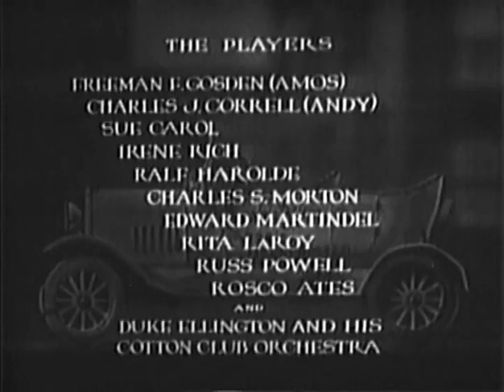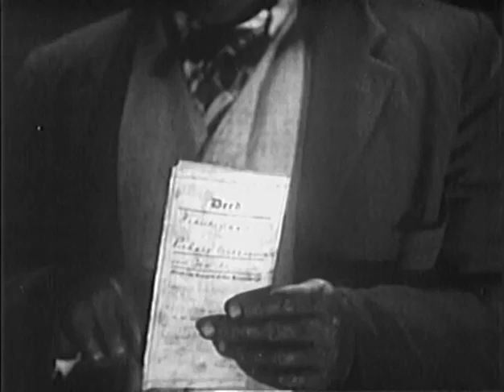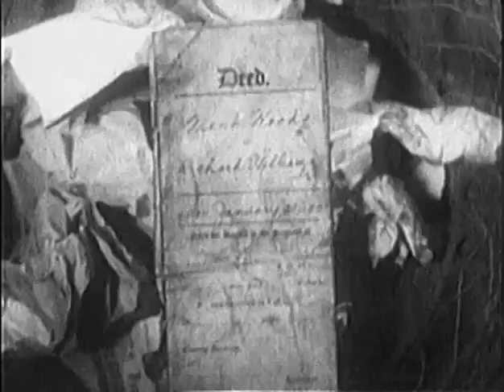Check and Double Check (1930) (Full Movie) - Melville W. Brown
Radio's Amos 'n' Andy dabble in the love affairs of others.